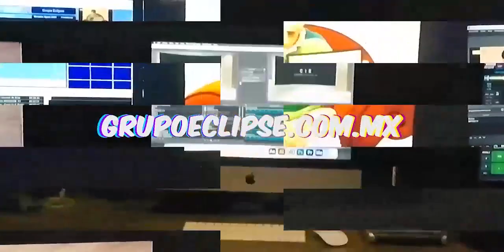Entrevista con la Lic. Irais Barón Zermeño, subsecretaria del Trabajo de la Sefoet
Entrevista| Entrevista con la Lic. Irais Barón Zermeño, subsecretaria del Trabajo de la Sefoet nos habla sobre la Feria Nacional de Empleo para Jóvenes Yucatán 2023 | Encuentra más Información aquí